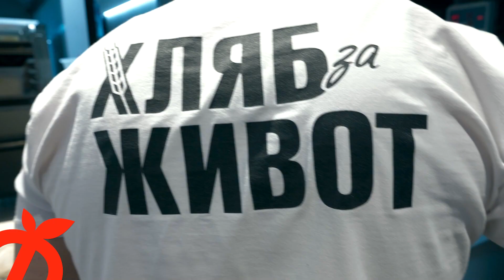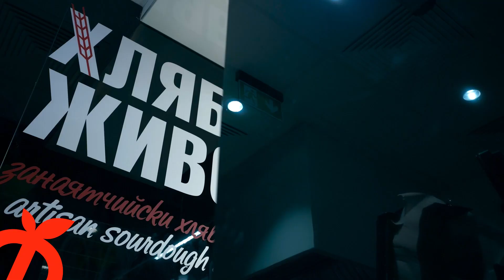Истории на успеха с Пламен Антов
Историята на ПЛАМЕН АНТОВ във ФАНТАСТИКО започва само преди 7 месеца.
Като малък мечтае да бъде космонавт и да изследва необятната вселена. Вместо това навлиза в необятния космос на хлебарството.
Правейки „Хляб за живот“ Пламен споделя, че освен ценностите на компанията, линията на пекарните следва и неговите лични такива - чист хляб с качествени продукти, които спокойно може да даде на децата си и да предложи на клиентите на ФАНТАСТИКО.
Правенето на хляб е ритуал и  той влага сърцето и душата си в това, което прави.
Запознайте се с  вдъхновяващата история на Пламен Антов.